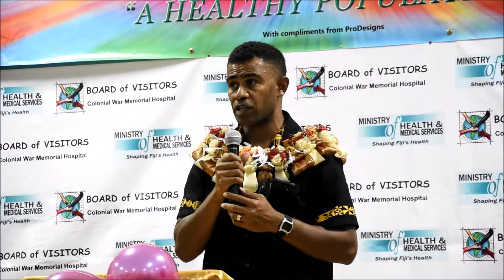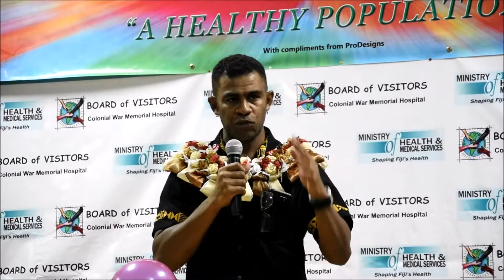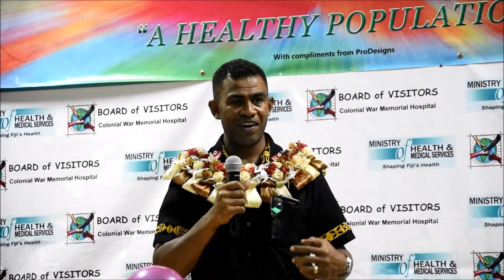FT Online: Nacani Cawanibuka speaks at Ministry of Health Annual Awards